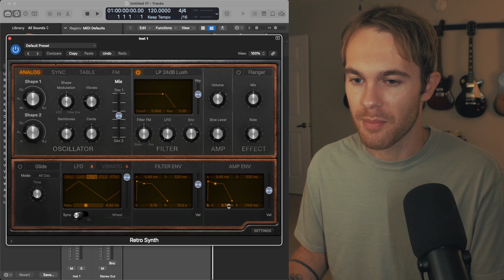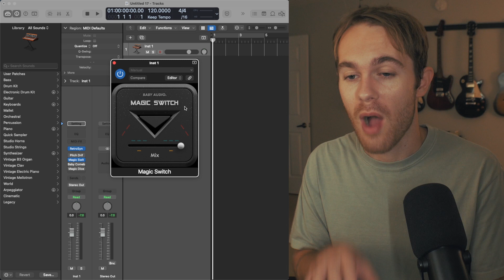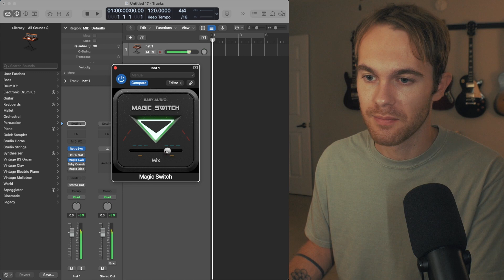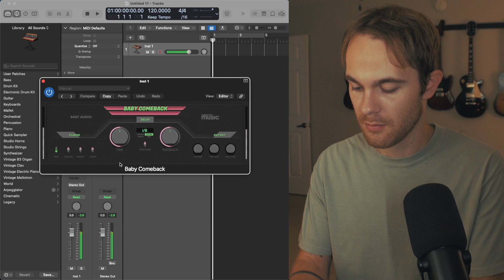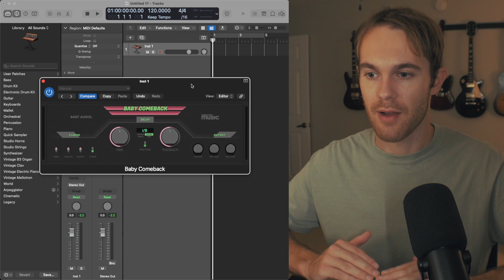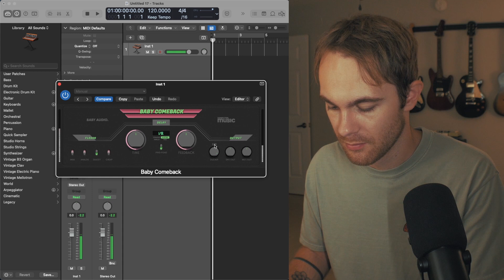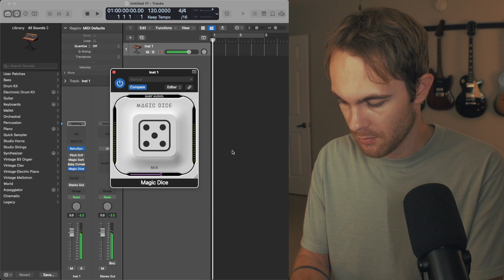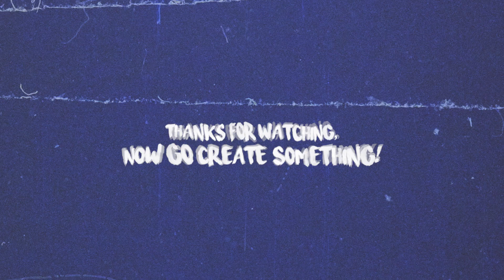These Free Plugins are GREAT!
These freebies by Baby Audio are seriously great!

Video Chapters
00:00 - Intro
00:57 - Pitch Drift
02:37 - Magic Switch
03:48 - Baby Comeback
06:05 - Magic Dice
07:41 - Final Thoughts
07:59 - Outro